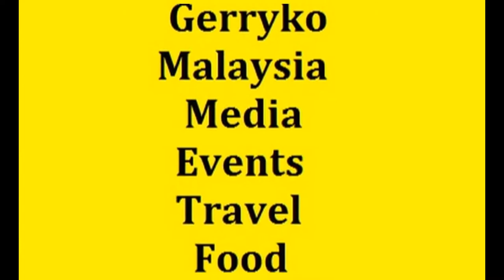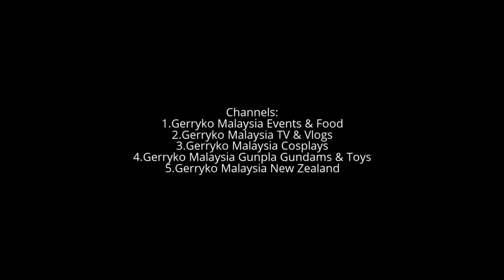4 Pretty Models, Starhill Gallery Fashion Week Spring & Summer 2017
Starhill Gallery Fashion Week Spring & Summer April 2017
On 12 April 2017, the Starhill Gallery Fashion Week S/S 2017 show brought a whole lot of glitz, glamour and fashion galore. The Grand Launch saw exquisite pieces from highly-coveted international and local labels such as Kenzo, Valentino, M Missoni, McQ Alexander McQueen, Debenhams, iKarrtini and Mita Tam gracing the runway with latest style staples. Australian-based award winning designer, Alvin Fernandez was the special highlight, making his Malaysian debut.

Starhill Gallery

10:00AM - 10:00PM

A gallery of rich experiences. An icon of icons in Kuala Lumpur. Contact Starhill Gallery Concierge at 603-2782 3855 should you require further assistance.

Company Overview
Today's truly outstanding cities blend architecture and design, art and fashion, music and culture with a state of mind. And within the iconic city there are vibrant locations that reflects the essence and the spirit of its people.

Miss World Malaysia 2012 / 2013
Social Activist for Osai Foundation

A convergence of natural hosting talent, a personality bursting with positivity, coupled with sultry good looks, naturally sun-kissed complexion, an...

Personal Information
Lee Yvonne
- TV Host
- Professional Emcee

JIMMY CHOO

Today, Jimmy Choo encompasses a complete luxury accessories brand. Women’s shoes remain the core of the product offer, alongside handbags, small leather goods, scarves, sunglasses, eyewear, belts, fragrance and men’s shoes. Pierre Denis was appointed Chief Executive Officer in July 2012 and the creative direction is overseen by Sandra Choi. Together, they share a vision to create one of the world’s most treasured luxury brands. Jimmy Choo has a store network encompassing 183 stores in 36 countries and is present in the most prestigious department and specialty stores worldwide. In October 2014 Jimmy Choo PLC was publicly listed on the London Stock Exchange with the ticker CHOO.

Brynn Lovett

Miss World Malaysia 2015, Miss World Talent (1st runner up), Dance Of the world (top 10), Miss World Multimedia (top 10), Dancer,

Jeremy Lin?

0:10, 6:00, 12:00, 18:00, 24:00, 30:00, 36:00, 42:00, 48:00, 54:00,